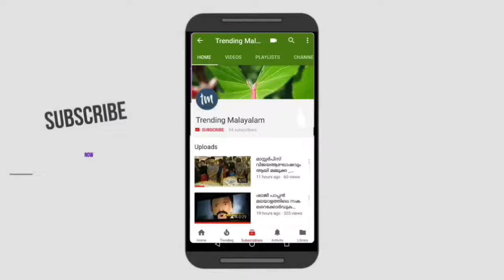Mersal - Official Tamil Trailer_Minions Vision